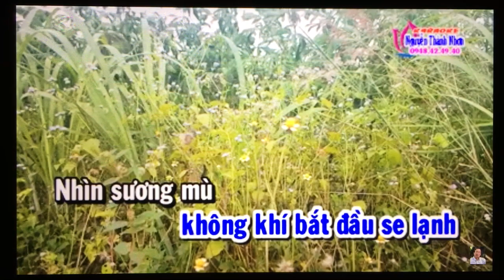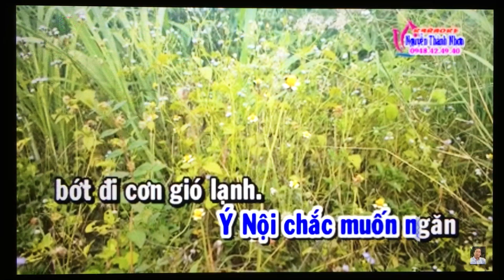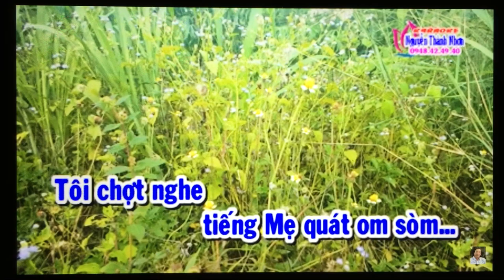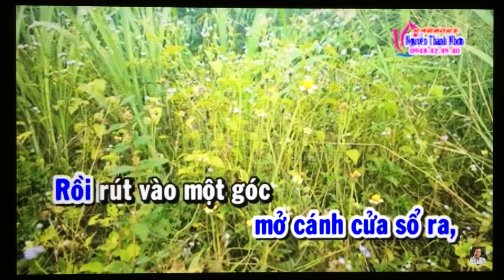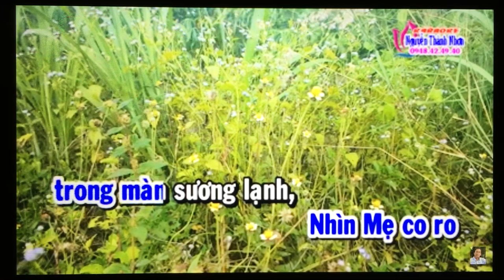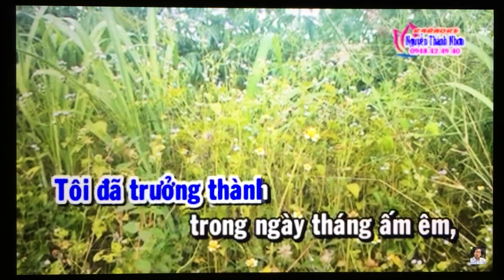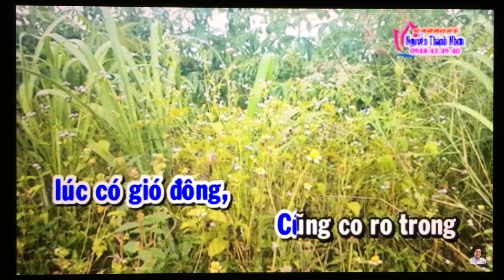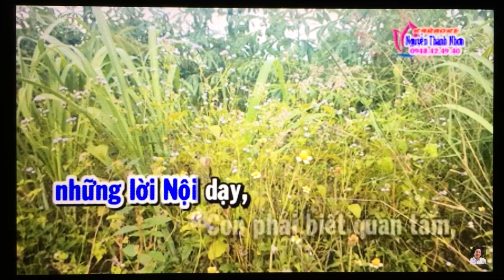Tg/ Kim Loan. Cua So va Thoi Gian